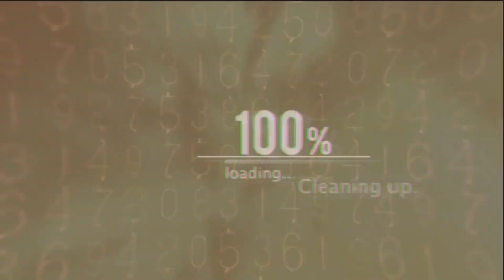T.O. Tha Takeova - The Top (Music Video)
Takeova new song "The Top" which is shot live in the heart of the hood "Northside Abbeville" betta known as the stix. Takeova elaborates on his past experiences in the street life coming up in Abbeville.